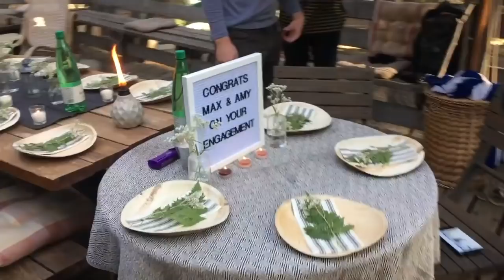John O’Callaghan + Megan Harder, Year 2